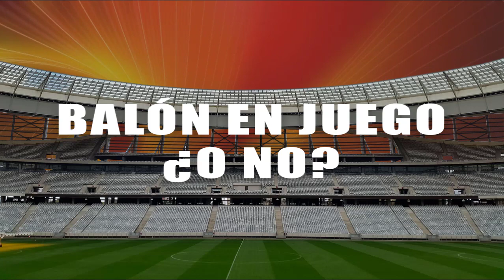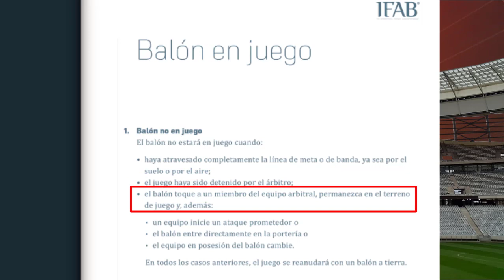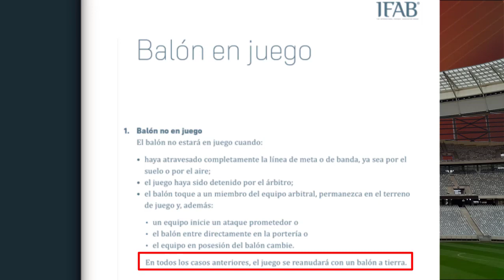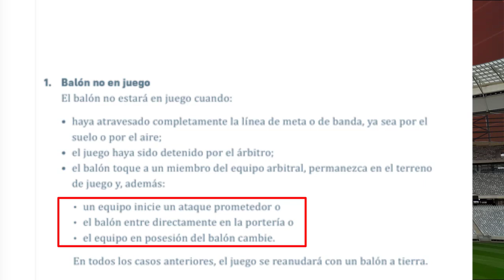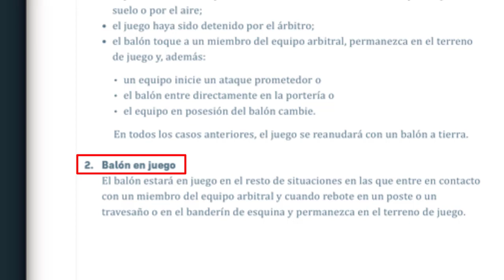REGLA 9 Según IFAB | Balón en Juego, o No | Polémica en el Partido Brasil - Colombia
Según mi interpretación de la regla 9 escrita por la International Futbol Association Board (IFAB) El gol de brasil ante Colombia que causó polémica, es válido. Es solo mi interpretación de la regla, ustedes pueden coincidir o no.